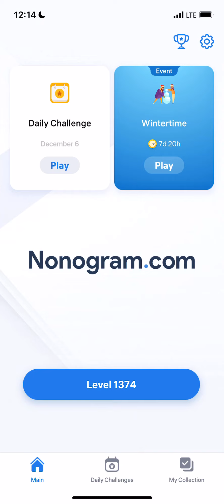Nonogram.com - Number Puzzle LEVEL 1374